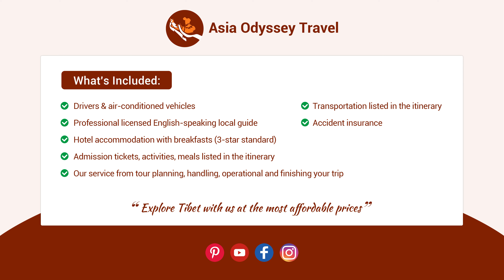How to Spend 17 Days in China: Beyond Your Imagination | Travel Itinerary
How to Spend 17 Days in China?  Get Ready for this 17 Days China Highlights Tour with Holy Tibet Discovery & Chengdu Pandas, this itinerary is one of the most popular China Tours. We're here excited to be your guides and share the ultimate insider's guide to make your trip absolutely unforgettable.

Join Asia Odyssey Travel on this 17 Days China highlights tour through time. Imagine whispers of emperors in Beijing's Forbidden City, and the Great Wall's embrace stretching across mountains. In Xi'an, witness the Terracotta Army, silent guardians from a bygone era. Soar to the spiritual heights of Lhasa and find peace within the Potala Palace. Chengdu, the panda haven, awaits with cuddly giants. Glide along the Yangtze River's timeless beauty, and in Shanghai, witness China's dazzling future. Unwind, explore, and be amazed.

Go with Asia Odyssey Travel, Let us be your expert guide, so you can visit China Tours with ease, and Beyond Your Imagination, start your incredible trip from this video.

How to visit China in 17 Days: Highlights Tour(Tibet Discovery & Chengdu Pandas) | China Tours | China Travel Guide | Travel itinerary

TIMESTAMPS
00:00   Start Your Amazing Trip
00:36   Itinerary map
01:20   Beijing: Whispers of Emperors
01:30   Day 1 Arrival in Beijing
01:45   Day 2-3 Beijing Highlights Tour
02:24   Day 4 Beijing to Xian by High Speed Train
02:49   Xian: Terracotta Army & Ancient Capital
03:01   Day 5-6 Xian Tour
03:44   Lhasa: A Spiritual Sanctuary
03:57   Day 7-9 Tibet Lhasa Tour
04:39   Chengdu: A Paradise for Panda Lovers
04:49   Day 10-11 Chengdu Tour
05:13   Yangtze River Cruise: A Journey Through Time
05:20   Day 12-15 Yangtze River Cruise
05:44   Shanghai: A City on the Rise
05:54   Day 16-17 Shanghai Highlights Tour
07:04   Price Included&Excluded